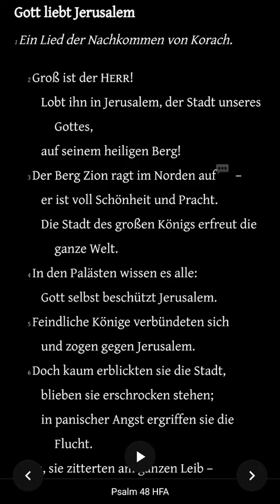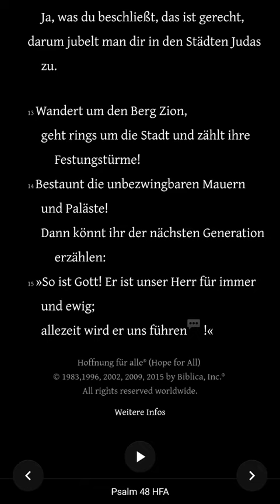Die Bibel - Psalm 48